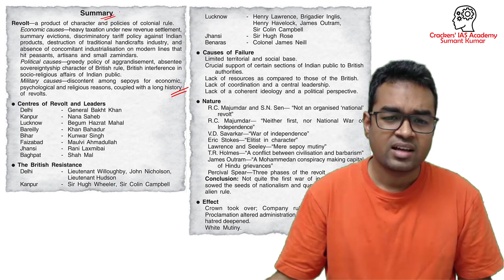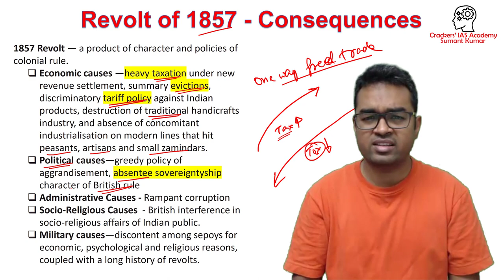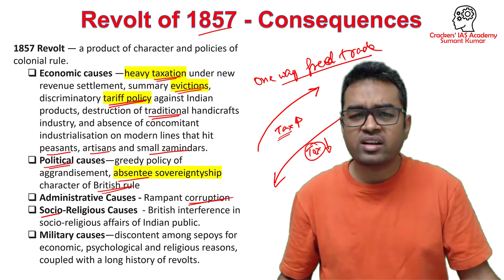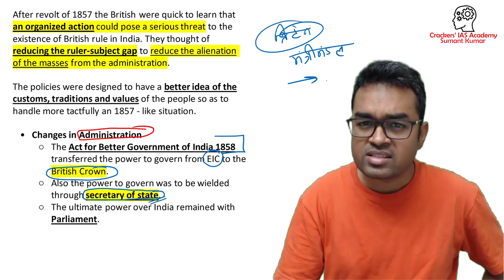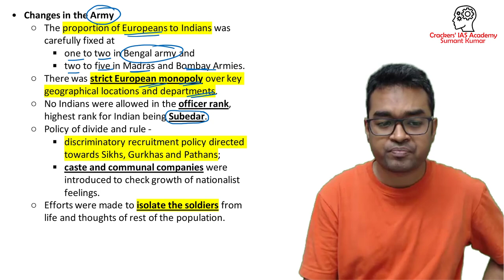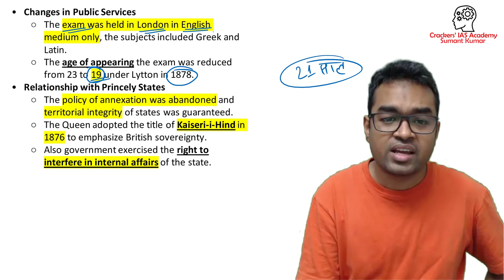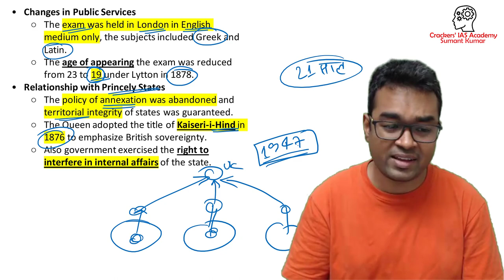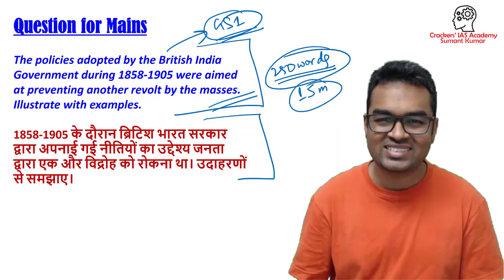[all about] Revolt of 1857 | 1857 की क्रांति और परिणाम - Consequences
coaching for upsc
ias hindi
upsc ias
upsc prelims exam
upsc online course
upsc preparation
upsc hindi
ias syllabus
upsc examination
upsc notes
upsc exam syllabus
upsc online
ias classes
UPSC Lecture